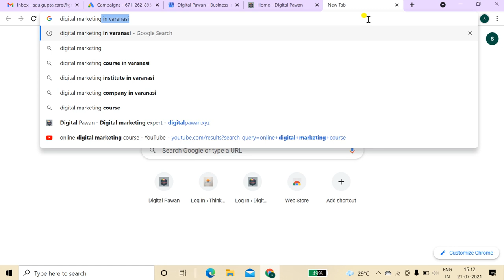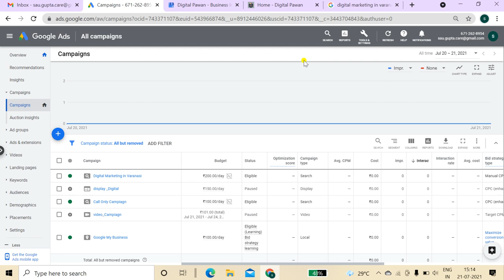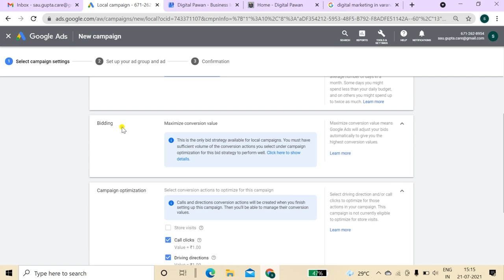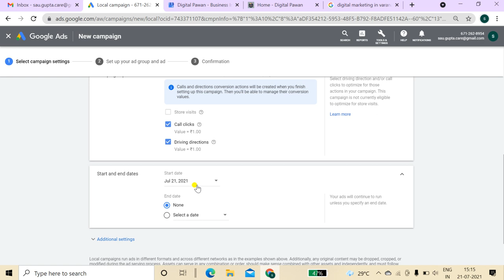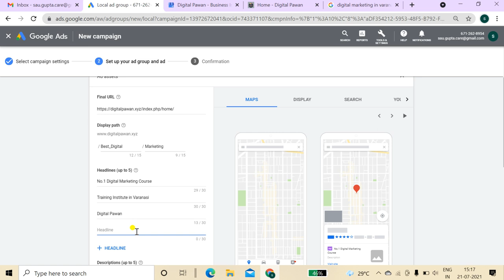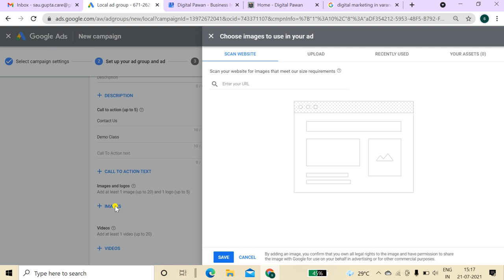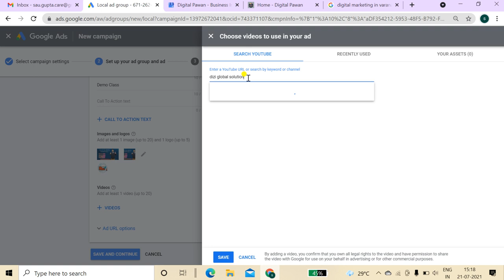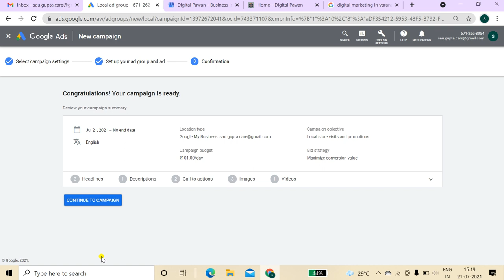How to Create Ads for Local Business leads in Google ads Account | Google ads Complete Course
How to Create Video Campaign in Google ads Account | Google ads  Complete Course for Beginners

How to Create Call Only Campaign in Google ads Account in Hindi | Google ads Complete Course